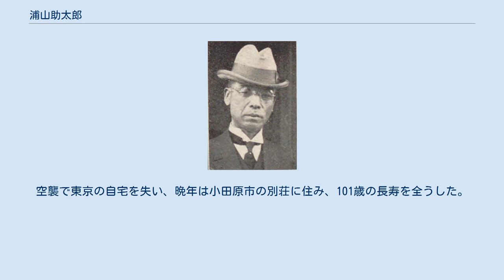浦山助太郎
浦山 助太郎（うらやま すけたろう、1865年12月11日（慶応元年10月24日） - 1966年（昭和41年））は、明治から昭和時代の政治家、実業家。
八戸市名誉市民。
旧姓は夏目。
 のちの富山県に生まれる。
のち浦山太吉の二女とくを妻に迎え、その養子となり、姓を改めた。
1886年（明治19年）明治義塾法律経済科を卒業。
同校の同窓生であった青森県三戸郡小中野村（小中野町を経て現八戸市）の助役・細越輝雄宅に一泊したのが八戸との縁となった。
 津軽鉄道社員、青森県農工銀行行員を経て、1903年（明治36年）東京市街鉄道に入社し、1912年（大正元年）桂川電力に招かれ、1917年（大正6年）常務取締役に就任する。
以来、旭電化工業（現ADEKA）、鏡渕電力、忍野水力電気、吾妻川電力、東信電気、昭和肥料（昭和電工の前身のひとつ）、犀川電力、東洋水力電気、秩父電気工業などの会社を創立し、取締役や監査役に就任した。
さらに、1925年（大正14年）には電気協会理事となり、1933年（昭和8年）同副会長、1940年（昭和15年）東信電気副社長などを務めた。
 政界では、1924年（大正13年）5月の第15回衆議院議員総選挙では青森県第7区から立憲政友会所属で出馬し当選。
任期中の1924年（大正13年）5月の八戸大火の復興に尽力した。
戦時中は八戸に疎開し、戦後は南部鉄道の再建に当たるが失敗した。
ほか、八戸市立図書館書庫の建設、八戸商業学校（現青森県立八戸商業高等学校）の校舎改築の折には私費を投じた。
空襲で東京の自宅を失い、晩年は小田原市の別荘に住み、101歳の長寿を全うした。